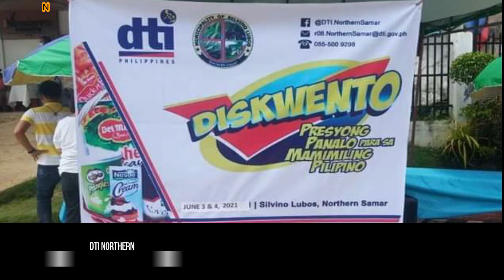DTI NORTHERN SAMAR GIN BUHAT AN 2 DAY DISKWENTO CARAVAN SA BUNGTO SAN SILVINO LUBOS